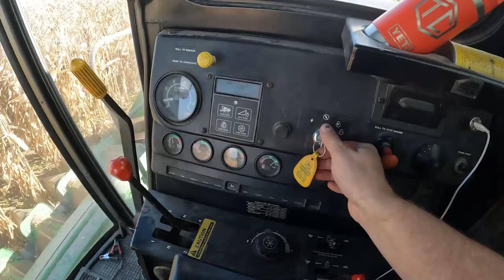Another Day of Combining Corn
Trent and I combine a couple more corn fields.